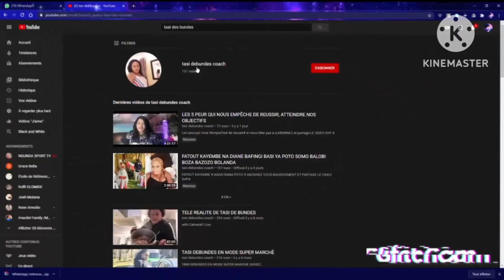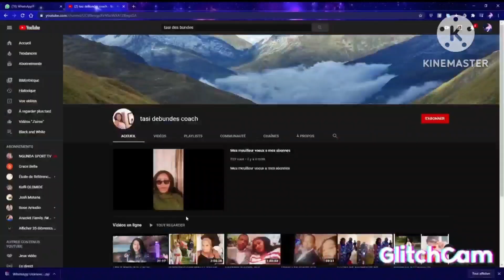MANIKE AFINGI LISUSU CYNDI NAYOKI MAWA BOYEBISA CYNDI ATALATE